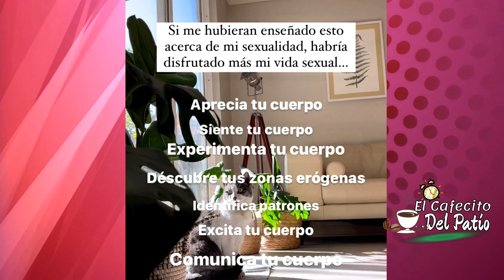HABLEMOS DE SEXO (Cont. # 15)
HABLEMOS DE SEXO SEXO CON TU PAREJA SEXO SALUD MENTAL CAFECITO CAFECITO DEL PATIO DJTURBINANYC FALTA DE SEXO INTIMIDAD SEXO ENTRE PAREJA DEL PATIO DEL PATIO TV SHOW REAL ORGASMO BRONX #3 A.M.